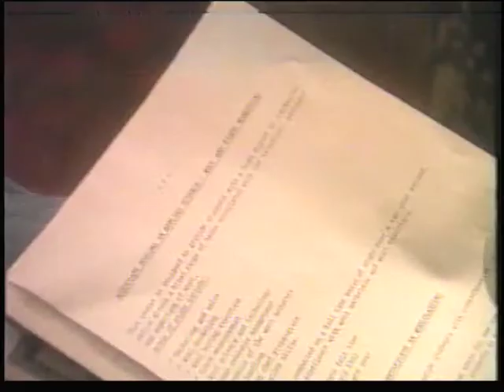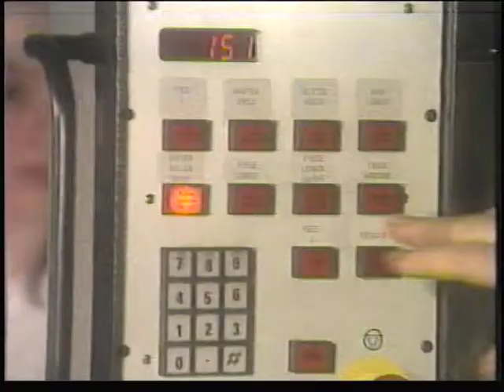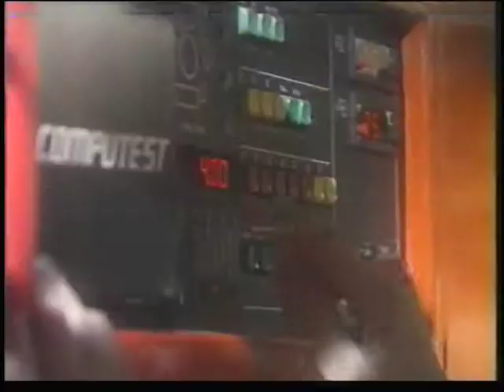Melbourne College of Textiles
This Promotional Video filmed around 1993 was produced to entice students to study at the Melbourne College of Textiles. Again I am in this video, the difference between the two, was that this video was filmed during darkness. My slot was supposed to be around midnight, but they ran behind and I was filmed at about 4.00 am. A number of years later the College was renamed The Melbourne Institute of Textiles, this was to reflect the specialist mono subject area of Textiles, Clothing and Fashion. This video was not that popular so a new one was commissioned a couple of years later.